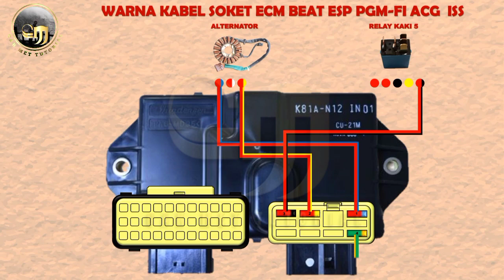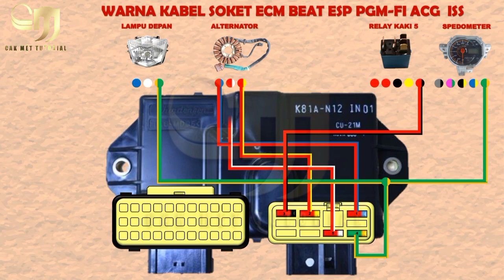Warna kabel ECU Beat eSP PGM FI ACG starter halus K81 ISS Bagian 4 || Kelistrikan sepeda motor 151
Pada kesempatan kali ini Cak Met Tutorial akan membahas tentang sepeda motor Beat eSP ACG PGM-FI  K81  ISS, yaitu tentang jalur kabel soket regulator ECM pin 1-7B , agar kalian semua faham jalur kabelnya. serta mengerti warna kabel ECM atau ECU , juga mengetahui fungsi dan nama komponennya yang berhubungan dengan jalur kabel pin ECM pada sepeda motor Beat eSP PGM-FI Starter halus K81  ISS.

Semoga bermanfaat